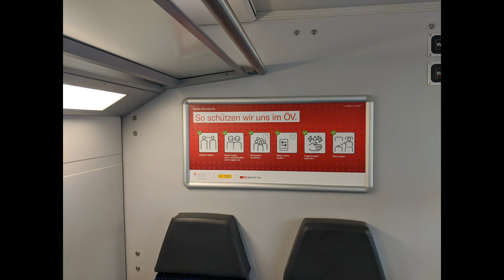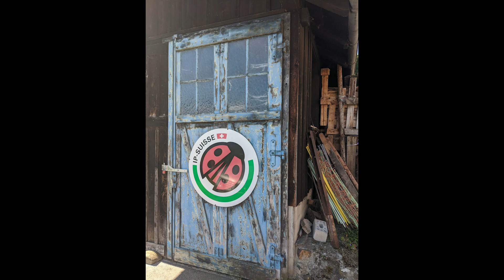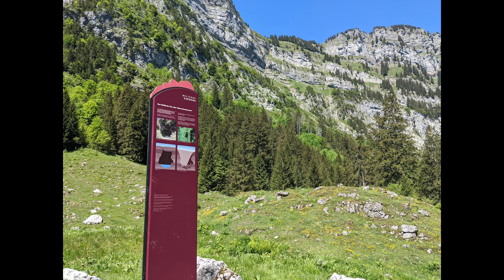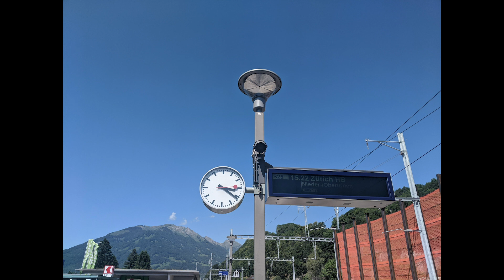Talalpsee Wander - Spring 2020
The relative lack of snow in the Winter season of 2019/2020 means many higher routes are available for access in early June. On this adventure, we trek to a small alpine lake called Talalpsee in Canton Glarus.